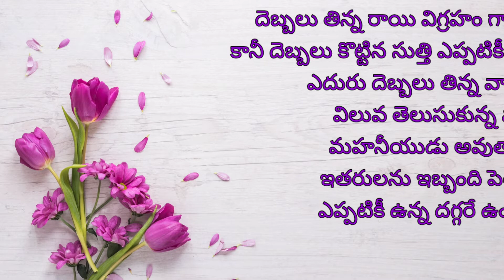ఒక మంచి మాట | Inspirational quotes | Amma cheppe Kathalu